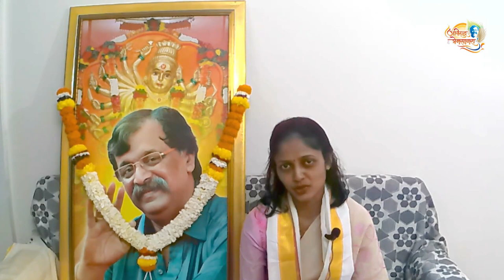AniruddhaBapu - Experience in Marathi by Varsha Nali | Accident